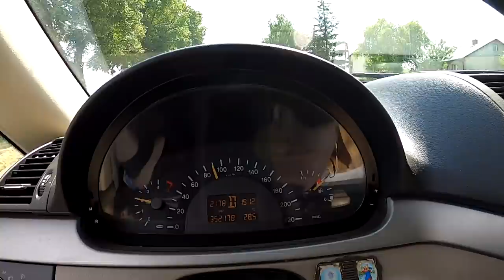#498 Testy pielnika Ad-Rol w fasoli